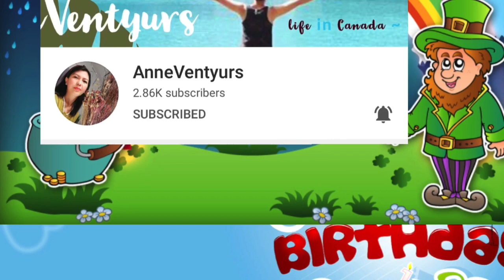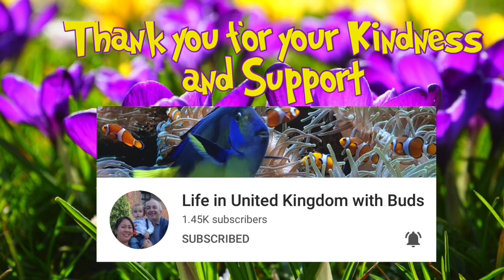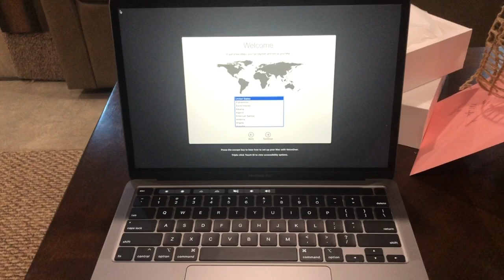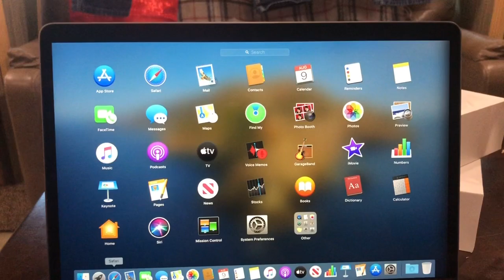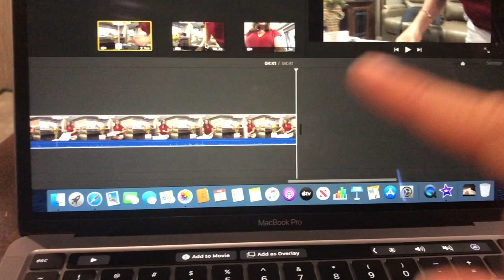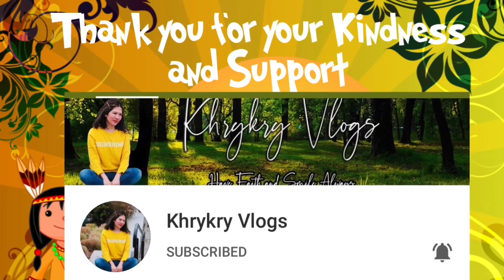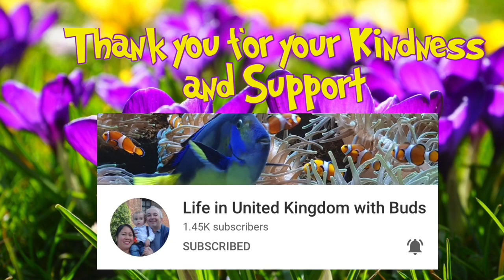Unboxing MacBook Pro 2020// My Birthday Present From Mr Wandering World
Apple - MacBook Pro - 13” Display with Touch Bar - Intel Core
              i5 - 16GB Memory - 512GB SSD (Latest Model)
              Space Grey